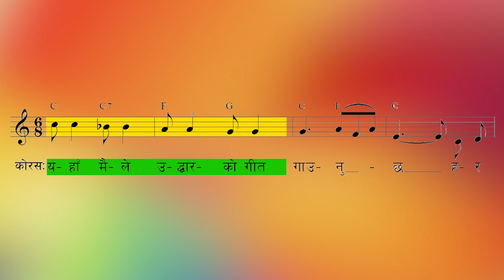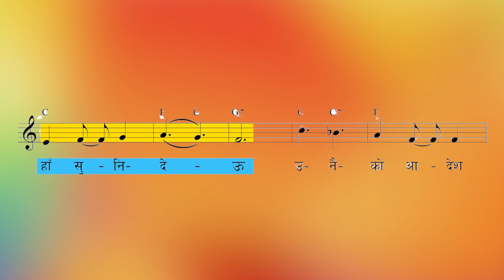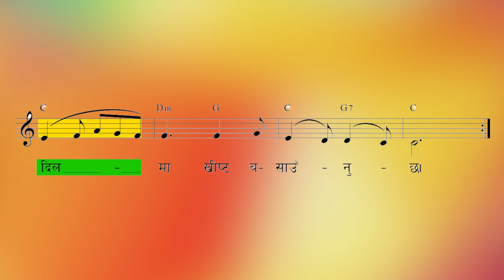ORIGINAL TUNE || Bhajan 357 - Yaha Maile Udhhar || भजन ३५७ - यहाँ मैले उद्धारको